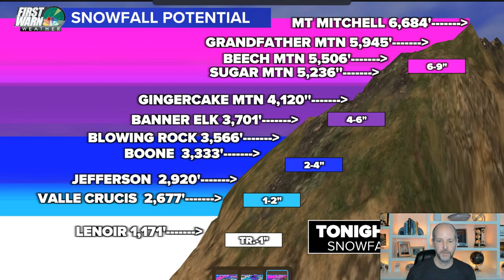Sunday WX VLOG 1/2/2022: Winter Weather Returns to the Carolinas.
Sunday WX VLOG 1/2/2022: Winter Weather Returns to the Carolinas. The mountains get the first big snow of the season and heavy rain for other areas. The temperatures getting colder this week as well.